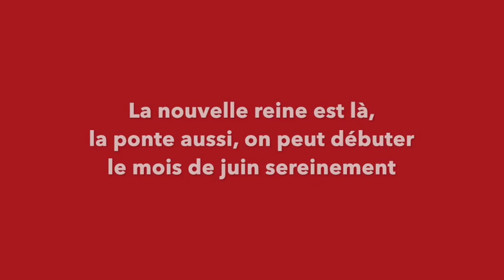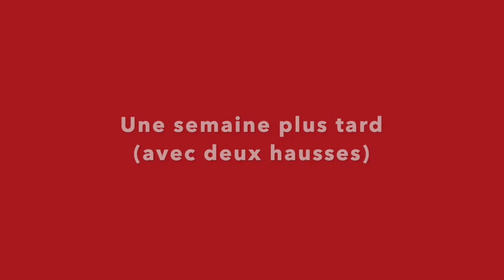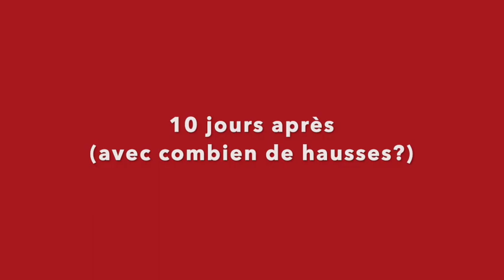Il se passe quoi après un essaimage? La ruche du Sagittaire | Beopolis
Que se passe-t'il après un essaimage autour du 1er mai?
Il peut se passer beaucoup de choses, voyons cela ensemble!

Merci à Velux pour son engagement, son soutien et sa confiance!